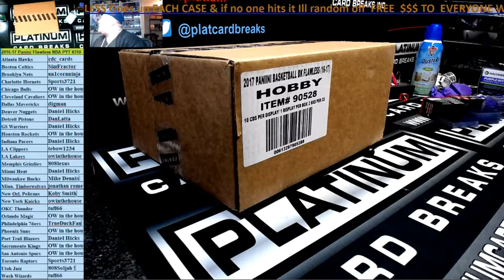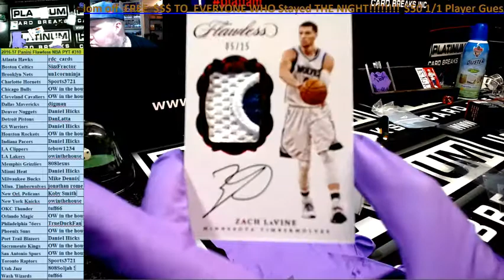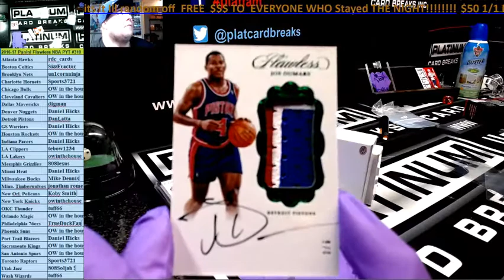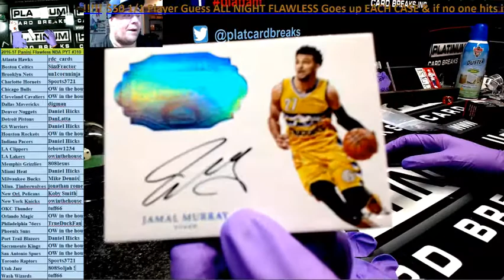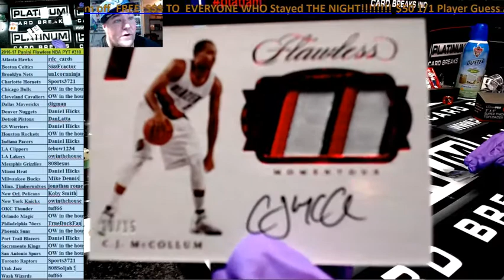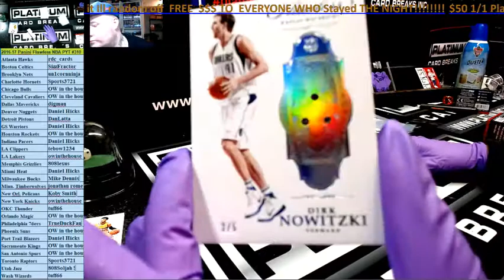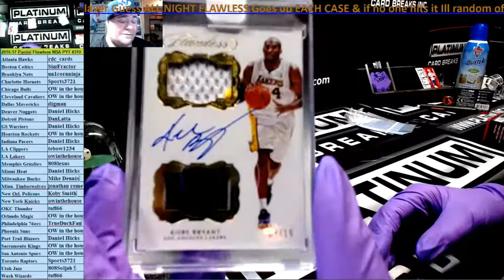2016 17 Panini Flawless NBA PYT #310